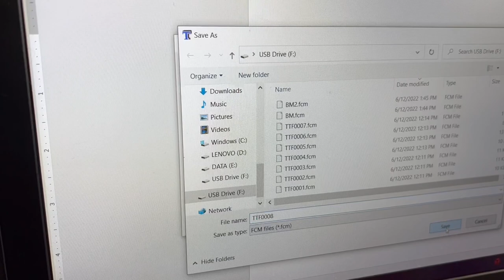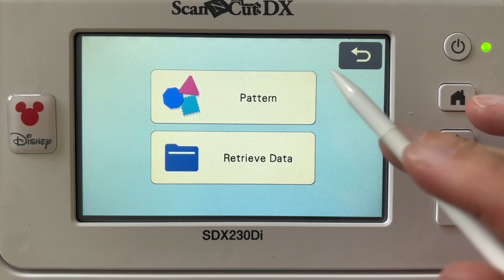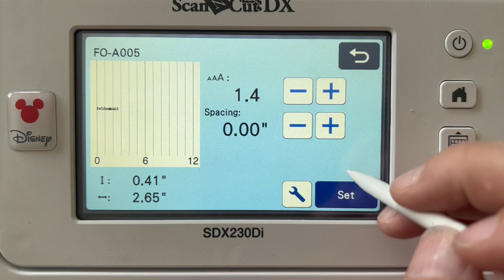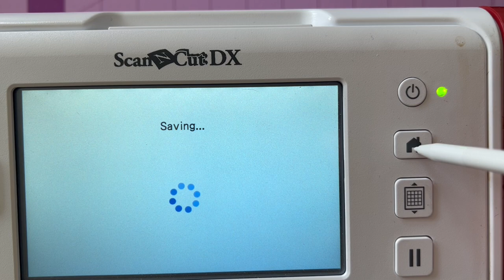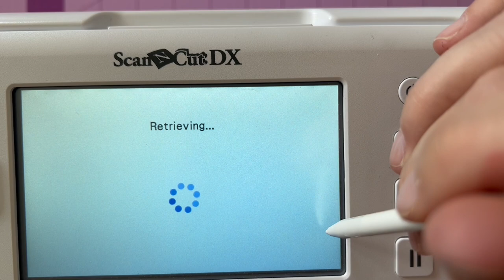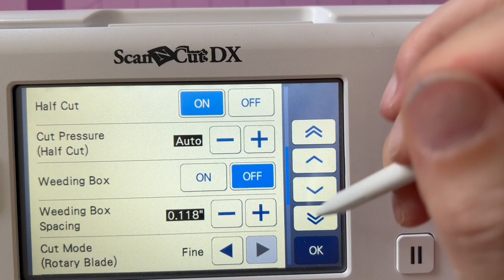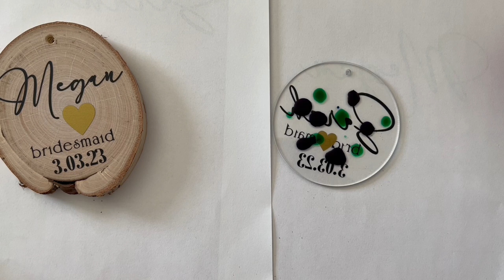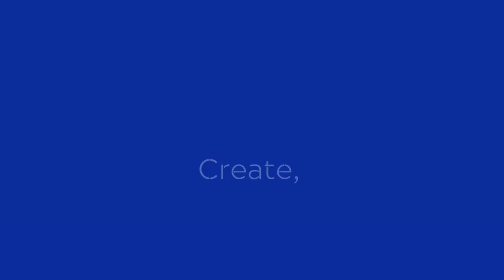How To Make Custom Bridesmaid Dress Hangers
When you’re getting ready for a wedding, there are so many things to remember! It can be hard to keep your bridesmaid’s dresses organized as you get ready for the big day. Luckily, there’s a simple craft that will help you tell your bridesmaid dresses apart and add a custom touch your bridesmaids will cherish for years to come! Using vinyl and repurposed Christmas ornaments, May Flaum shares the many ways she imports fonts and words into her ScanNCut DX, and how she batch creates beautiful tags and ornaments like these. Find out how you can use your Brother electronic cutting machine to create these custom bridesmaid hangers!